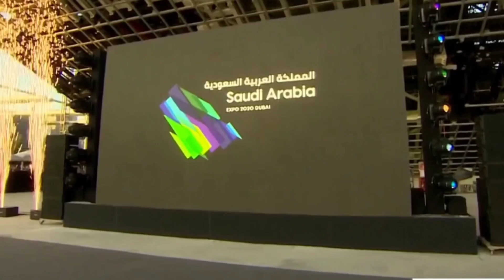sheikh Hamdan fazza Dubai prince and official attend ceremony